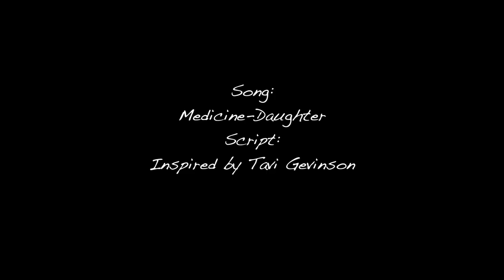2016 AAHSFF Official Selection - "Trust" by Maya Rajan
Maya Rajan, Drama, “Trust”, Deerfield, MA